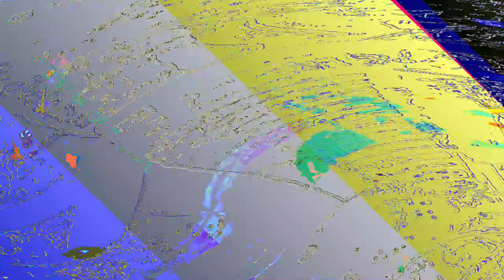[EPILEPSY WARNING] Movie 23 06 14 19h35m18s *Photosensitivity Warning*